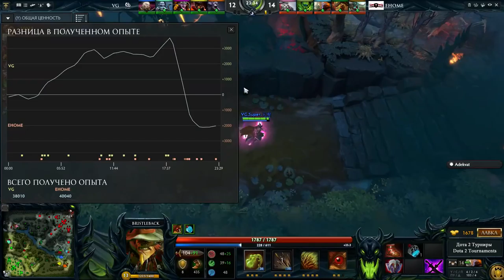Vici Gaming vs EHOME The Frankfurt Major 2015, 2-я игра, 20.11.2015